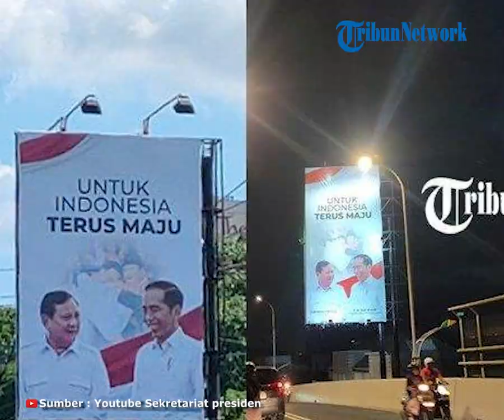Munculnya Baliho Prabowo-Jokowi di Sejumlah Wilayah Indonesia Menuai Pro Kontra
TRIBUNNEWS.COM, JAKARTA -  Di sejumlah wilayah Indonesia muncul baliho menampilkan foto Presiden Jokowi bersama bakal calon presiden (Bacapres) Prabowo Subianto.

Baliho ini memantik pro dan kontra dari berbagai pihak.

Diantaranya datang dari Sekretaris Jenderal PDI Perjuangan Hasto Kristiyanto yang curiga pemasangan baliho Prabowo dan Jokowi adalah upaya menyedot suara partainya.

Hal ini terlihat dari penempatan baliho-baliho itu yang masif dilakukan di kantong-kantong suara PDI-P.

"Di daerah Sumatera Barat, Aceh, Jawa Barat, (baliho) itu enggak ada, sedikit sekali, bahkan Sumatera Barat itu praktis tidak ada, jadi itu foto untuk memancing elektoral," kata kata Hasto di Rumah Aspirasi Relawan Ganjar, Jakarta, Sabtu (8/7/2023).

Untuk diketahui, baliho yang menggambarkan kebersamaan Prabowo dan Jokowi dipasang di sejumlah daerah dalam beberapa waktu terakhir.

Di Semarang, misalnya, terdapat 211 baliho bergambar Jokowi dan Prabowo.

Ketua Dewan Perwakilan Cabang Partai Gerindra Kota Semarang Joko Santoso mengakui bahwa pihaknya yang memasang baliho tersebut di Kota Semarang.

"Kita hanya mengingatkan kepada masyarakat bahwa yang pernah disampaikan Pak Jokowi bahwa tahun 2024 jatahnya Pak Prabowo," kata dia, 28 Juni 2023 lalu.

Lalu apa tanggapan Jokowi soal munculnya baliho itu?

Jokowi tegas mengatakan tidak hanya Prabowo dan Gerindra yang menggunakan fotonya untuk baliho.

Ia mengatakan wajahnya juga sering dimuat dalam berbagai baliho oleh sejumlah partai.

"Ya, gimana ya, foto saya kan tidak hanya dipasang oleh Pak Prabowo saja, oleh Gerindra saja," kata Jokowi usai meresmikan Tol Cisumdawu, Sumedang, Selasa (11/7/2023) dikutip dari Kompas.TV.

"Oleh PDIP juga ada, oleh PSI juga ada, oleh NasDem di NTT, saya lihat Pak Victor Laiskodat dengan saya juga ada," imbuhnya.

Saat disinggung apakah dirinya mempermasalahkan foto dirinya bersanding dengan Prabowo, mantan Gubernur DKI Jakarta ini hanya merespons dengan tertawa.

"Ya gimana? Hehehe," ucapnya.

baca selengkapnya :

Artikel ini telah tayang di Tribunnews.com dengan judul Reaksi Jokowi, PDIP, dan Gerindra soal Munculnya Baliho Prabowo-Jokowi di Sejumlah Wilayah Indonesia,